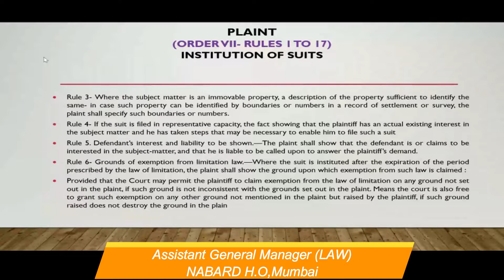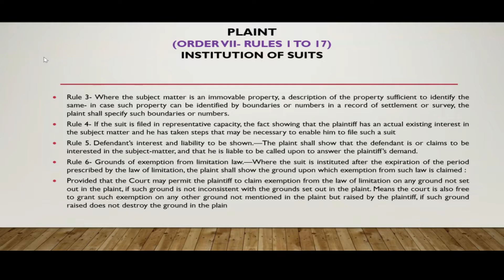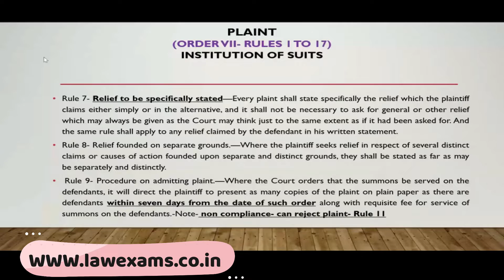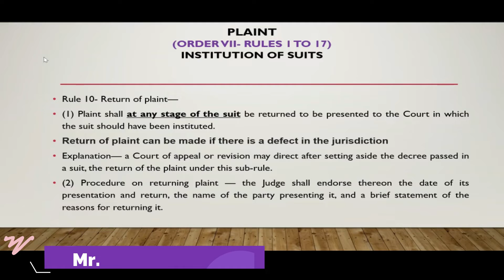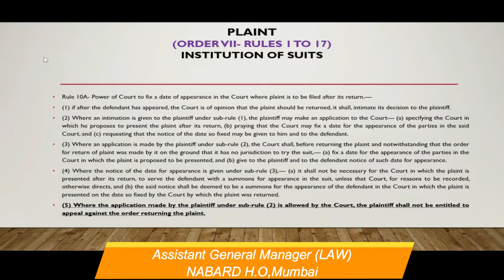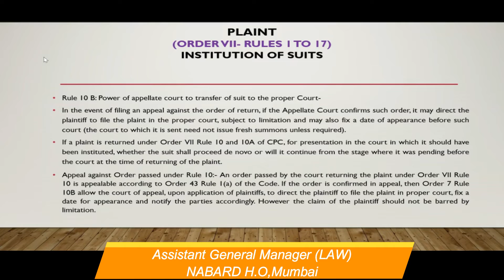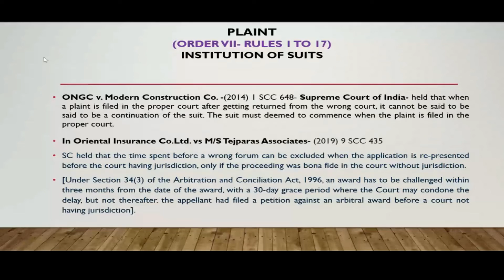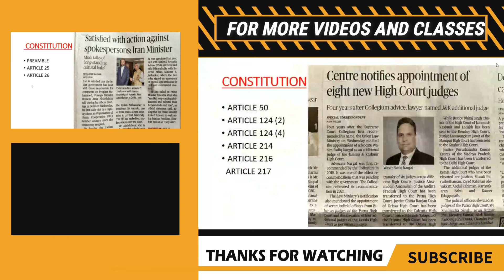PLAINT _CODE OF CIVIL PROCEDURE _ Part 2.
Munsiff Magistrate and Assistant Public Prosecutor Training Programme 2022.

Presented_  Law Exams.co.in.

Topic : Code of Civil Procedure .
Subject :   Plaint  .

Resource Person
                                          RAJESH KUMAR.K
                                          Assistant General Manager (LAW)  ,
                                          NABARD.H.O. Mumbai .

Cpc ljrf # tdp ljrfvoice law Transfer of property# plaint Munisff magistrate Assistant prosecutor introduction to cpc.

Reach us_